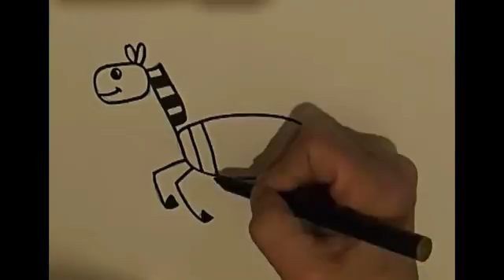рисуем, ЗЕБРА, рисунки карандашом, sketch paint, ZEBRA, art drawings